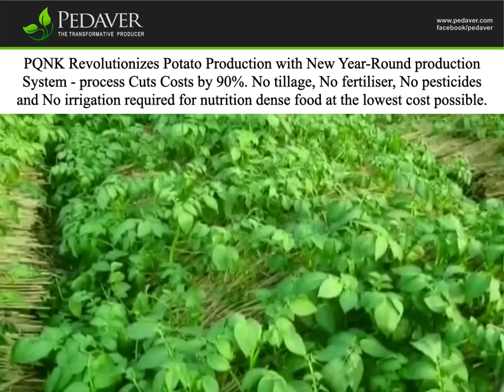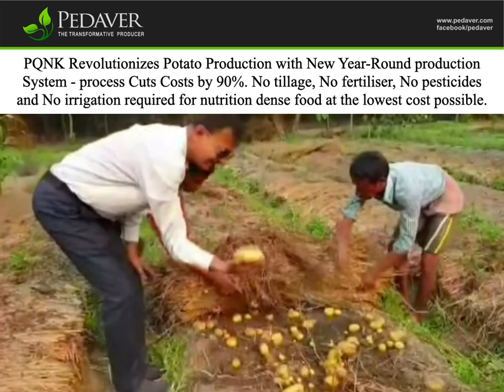PQNK Revolutionizes Potato Production